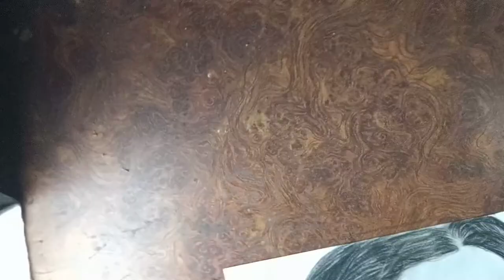Drawing Neha Kakkar | Tu Hi Yaar Mera song